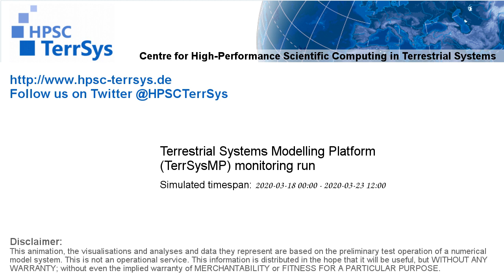TerrSysMP monitoring run 2020-03-18 - terrestrial evapotranspiration - Europe (132h)